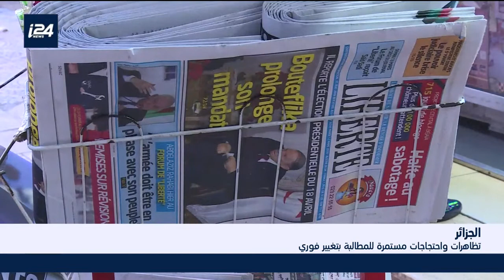تظاهرات واحتجاجات مستمرة في الجزائر للمطالبة بتغيير فوري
هذا المساء| تقرير محمد صياد